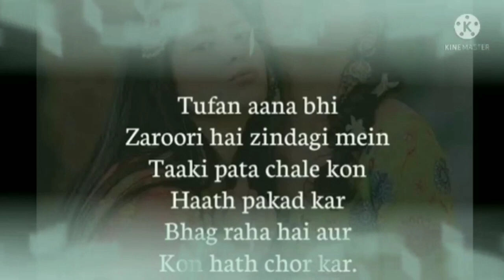waqt @kabirvloggers9451 💞 // वक़्त एक हिन्दी कविता 💞 //